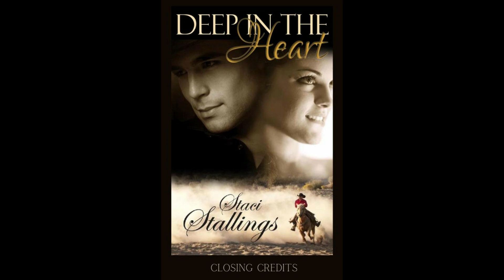Chapter 21, Deep in the Heart | Inspirational Christian Romance Audiobook, A Trip to the Graveyard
“… Christian romance at its best!”

DEEP IN THE HEART by Staci Stallings

Just out of college and completely alone in the world, Maggie Montgomery has one shot left to save her life from an abyss of poverty and hopelessness. Clinging to the last shred of fuel and hope, she arrives at the mansion of Texas billionaire Conrad Ayer. Although Maggie is clearly not what Mr. Ayer and his wife have in mind for a nanny, they agree to hire her temporarily until they can find someone more appropriate to fill the position. However, Maggie's whole world is about to be up-ended by two way-over-scheduled children and one incredibly handsome hired hand. As she struggles to fit into a world she was never made to fit in, Maggie wonders if she can ever learn to become a perfect version of herself so she can keep the job, or is she doomed to always be searching for a life she can never quite grasp?

Keith Ayer despises his life. As the son of Texas billionaire Conrad Ayer and the fiancé to a Senator from Texas' daughter, it looks great on the outside, but inside, he is dying. He would vastly prefer to manage and train his father's racehorses. However, everyone else thinks that is beneath him. He needs to get into industry and build on his father's success. Suffocating under the constrictions of his life, he meets Maggie who begins to teach him that wealth and power is not everything in this life. But can Keith defy the most powerful men in Texas to follow his heart?

One of the most inspiring Contemporary Christian Romance novels available, “Deep in the Heart” is an Amazon #1 Best Seller. It is truly Christian romance at its very best. Filled with faith, hope, and love, Christian romance kindle books aim to inspire women and men alike while giving them an exceptional romantic love story they will not soon forget. This is one book that will surely find its way onto your most inspirational books list!

"Staci Stallings means Christian fiction at its best!"

~*~ EXCERPT ~*~

Okay, there are certain things in this life a girl just shouldn’t have to deal with. Changing flat tires for instance. Radiators overheating, yes. A busted pipe. Programming the remote control. But being blindsided like that wasn’t fair at all. When the door closed between them, Maggie forced herself to breathe in a deep inhale. It did nothing at all to stop the swimming of her thoughts or the racing of her heart, but at that point anything was worth a try.

Showing up in the kitchen at breakfast for no reason was one thing. Showing up when she was in her oldest pajamas with the rip on one side was quite another. Her hand went up to her hair, and she raked her fingers through it extra hard. There was no telling how she looked, but how he looked? Wow, was he easy on the eyes. Not to even mention how heart-stoppingly handsome he was minus the hat and the bandana. Dark hair, cropped extra short, and that face, and that smile. Ugh. It just wasn’t fair.

She rolled her eyes so she was looking up at the ceiling in desperation. “God, listen to me. I do not need to fall for this guy. I don’t need him to keep showing up like this. Please. Please. I’m asking You…”

DEEP IN THE HEART by USAToday Best-Selling Author, Staci Stallings
Copyright Staci Stallings 2010
Production Copyright Staci Stallings 2014

Key Words: Romance Romance Novel Romance Audiobook Audiobooks Free Audiobooks Faith Hope Joy Love Inspirational Inspiring Falling in Love Romantic Grace Real Life Story Read Aloud Listen Romance Audiobooks Faith Hope Love Peace Sweet Romance Inspirational Romance Contemporary Romance Series Romance Contemporary Romance Novel Love Story Billionaire Romance Cinderella Best Seller Best Selling